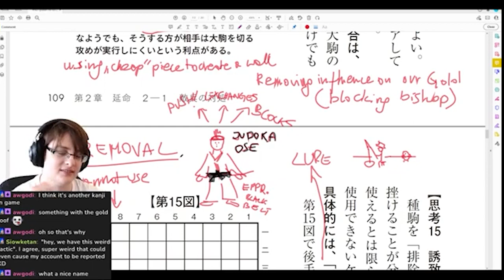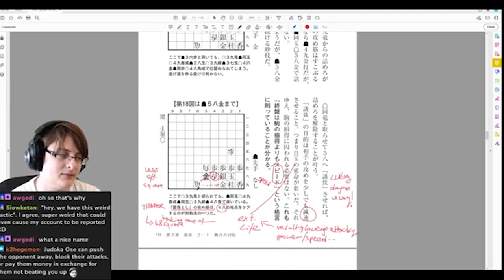Judoka OSE - "Endgame Book" ep7 Highlight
Short summary of what we did on Thursday stream.